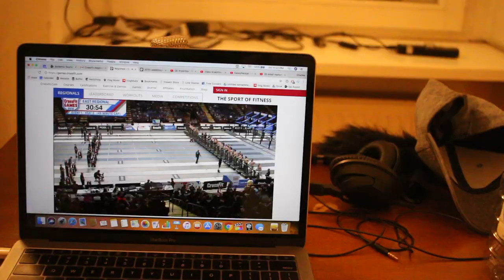I'm Making A New Music Interview Series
This is vlog 25 of the Charles Cleyn musician daily vlog. More about me at the bottom ↓

About vlog 25:
I am starting a new music interviews series where I interview musicians in the Berlin area on their life story and how they got started in music.